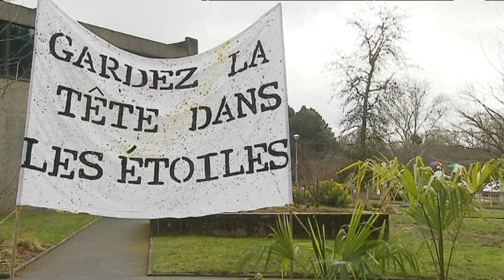Angers : Agrocampus fait des "plants" sur la comète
20 000 végétaux, disposés par les étudiants, donnent une atmosphère fantastique à l'école d'horticulture et du paysage. L'exposition se termine le 25 mars.

Reportage de Bortis Vioche et Karine Hannedouche. Avec comme interlocuteurs :
- Josué Nalepa, étudiant en troisième année d'horticulture à Agrocampus
- Mathieu Bergerault, président de l'exposition FLO Agrocampus Ouest
- Mélanie Carron, étudiante Master 1 Paysage Agrocampus d'Angers